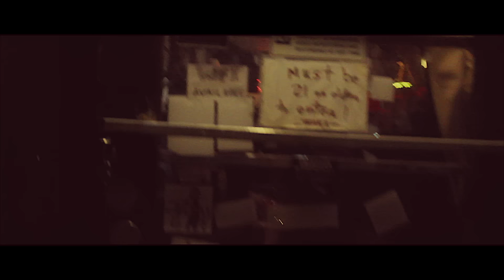What I Did At Night (The Experience)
***This video was released for non-profit, promotional uses only***

AYK Presents... "What I Did At Night" - Rake's End

Filmed by @wisewordsmgmt
Edited by @AaronYouKnow

Twitter.com/RealSparkPlug